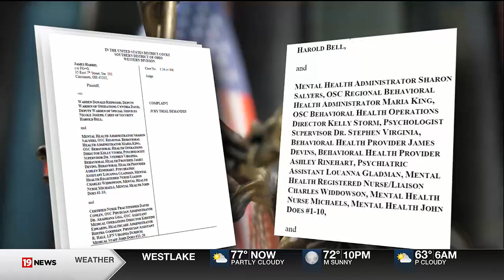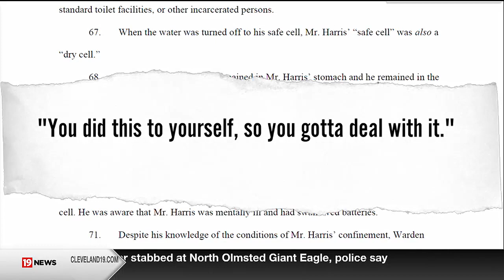Lucasville inmate swallows batteries, denied medical attention for months